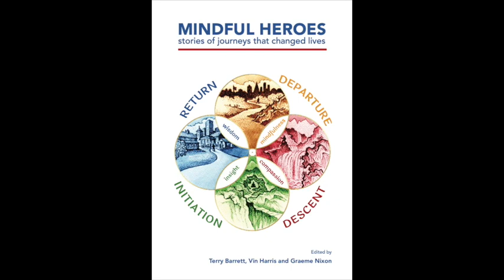Mindful Heroes - Mindfulness on Children with Autistic Spectrum Condition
Don Gordon tells us about his MSc Studies in Mindfulness and The Effects of Mindfulness on Children with Autistic Spectrum Condition (ASC)